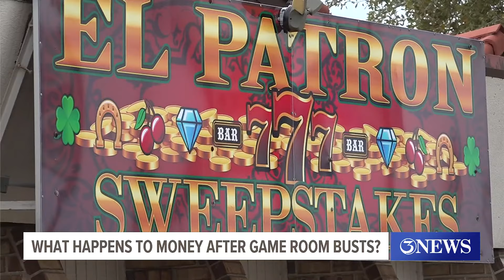What happens to the money seized from game room busts?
It depends on whether CCPD or the Nueces County Sheriff's Office makes the bust.